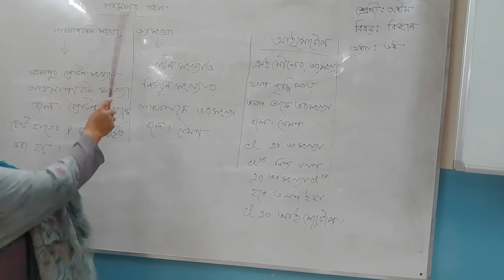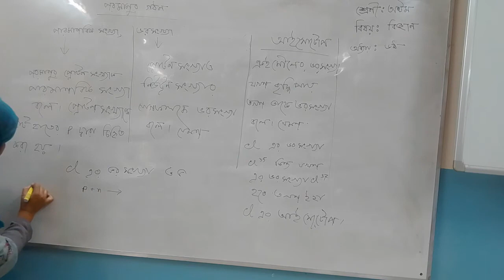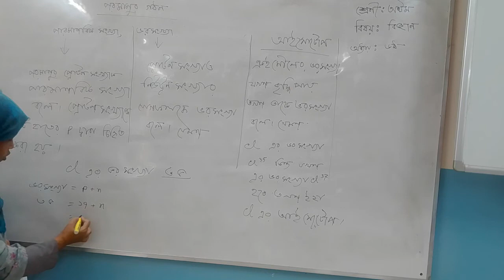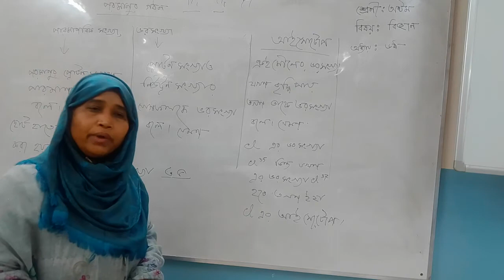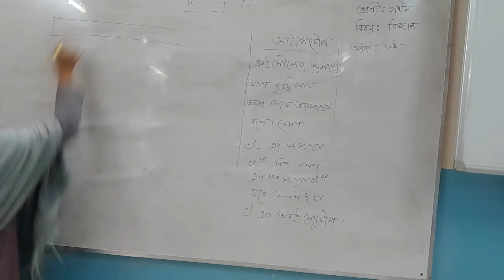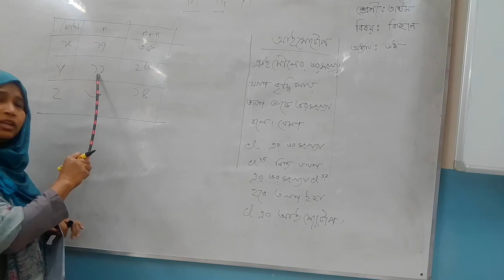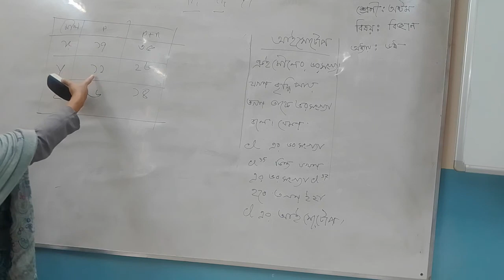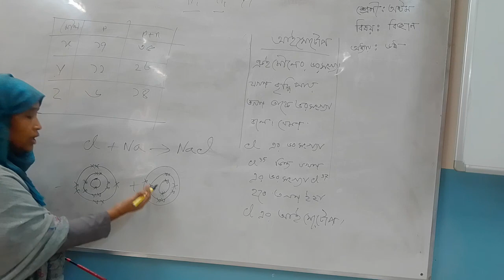শ্রেণি-৮ম,বিজ্ঞান, অধ্যায় -ষষ্ঠ,(পরমাণু গঠন)।